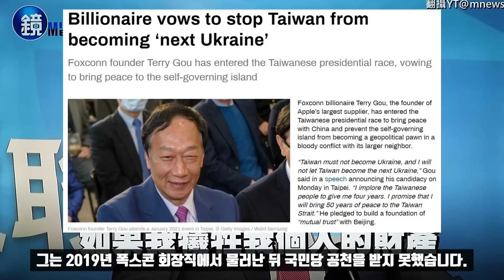궈타이밍의 타이완 대선 출마 선언!/관우사당 글귀 인용해 비판하는 중국!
이번 방송에서는 타이완 대선판이 어떻게 돌아가고 있는지를 설명해 드리겠습니다. 타이완 정세는 우리에게도 굉장히 중요합니다. 한반도의 안보에도 영향이 상당하기 때문입니다.

 8월 29일 아이폰을 위탁 생산해왔던 타이완 폭스콘의 창시자 궈타이밍, 영어명 Terry Guo가 무소속으로 타이완 총통선거에 출마하겠다고 선언했습니다. 궈타이밍은 만약 중공이 자신의 출마를 막기 위해 재산을 몰수하려 한다면 좋다 맘대로 해보라고 할 것이라고 말했습니다. 그는 지금 폭스콘 회장직에서 물러난 상태라 대륙에는 한푼의 돈도, 부동산도 없다면서 폭스콘의 재산을 몰수한다면 그 것은 백만 주주들과 월가에 원수를 지는 일이 될 것이라고 말했습니다. 하지만 이는 그냥 하는 말입니다. 포브스는 그가 폭스콘의 최대 주주로 남아 있으며 재산을 72억 달러로 추산하고 있습니다.

 그는 타이완이 중국과의 유혈충돌로 지정학적 볼모가 되는 것을 방지하기 위해 대선에 출마한다고 말했습니다. 궈타이밍은 출마연설에서 타이완이 제2의 우크라이나가 되도록 놔두지 않겠다고 했습니다. 그는 타이완 국민들이 자신에게 4년의 시간을 준다면 타이완 해협에 50년의 평화를 가져올 것이라고 말했습니다. 이로서 72세의 궈타이밍은 2024년 1월 타이완 총통선거에 출마하는 네 번째 후보가 됐습니다. 그는 2019년 폭스콘 회장직에서 물러난뒤 국민당 공천을 받지 못했습니다. 그래서 이번에는 무소속으로 출마합니다.

지금 타이완 대선 후보는 궈타이밍까지 모두 4명입니다. 민진당의 라이칭더, 국민당의 허우여우이, 무소속의 타이베이 시장 커원저, 그리고 궈타이밍입니다. 여당인 민진당 후보 한명에 야당이 세명이나 난립한 상태라 이대로 가면 민진당 라이칭더의 낙승이 예상되고 있습니다.

궈타이밍은 지난 7년동안 민진당의 통치하에 타이완은 전쟁위험이 더 높아졌으며 국내정책도 실정으로 가득차 있다고 말했습니다. 궈타이밍은 다소 괴짜입니다. 자신이 폭스콘 공장을 푸졘에서 운영하면서 시진핑과의 인연도 각별하다고 말하는 가 하면 미국 위스컨신 공장에 갈때는 자기가 타이완의 트럼프라고 주장하기도 합니다.

궈타이밍이 대선 출마의사를 밝히자 주변의 호사가들은 부총통 러닝 메이트로 타이완의 무비 스타 린쯔링이 되는 것 아니냐고 떠들어 대고 있습니다. 궈타이밍은 에이 그런 농담하지 말라고 하지만 사람들은 재미있는 모양입니다. 타이완인들은 궈타이밍이 회사 연말 행사에 린쯔링을 불러 함께 탱고를 춘 장면을 강렬하게 기억하고 있습니다. 린쯔링의 매니저는 러닝메이트설에 선을 그엇습니다. 그녀는 정치를 잘모르고 그저 모두의 건강과 사회의 화목을 바랄 뿐이라고 말했습니다. 그러면서 린쯔링이 러닝메이트가 된다면 그 것은 바비랜드가 되는 것이라고 밝혔습니다.

궈타이밍의 러닝메이트로 하마평에 오르는 인사들은 린쯔링을 포함해 여러명입니다. 언론계 여성도 있고 가운데 원주민인 가오진수메이도 있습니다. 가오진수메이는 특이한 페미니스트로 반일종족주의 인사입니다. 종종 일본 야스쿠니 신사에 가서 사과하라고 난리를 치는 것으로 유명합니다.

궈타이밍의 총통 대선 출마에 중국은 꽤나 불쾌한 표정입니다. 표를 갈라먹으니 민진당의 재집권 가능성이 커졌기 때문입니다. 중국국태반 주임 송타오는 국민당 주석 샤리옌이 중국을 방문하자 그들 데리고 산서성의 관제묘로 갔습니다. 관제묘는 삼국연의에 나오는 관우를 기리는 사당입니다. 관우는 산서성의 소금상인 출신으로 비즈니스맨에게 필수 덕목인 誠信의 표상입니다. 송타오는 이 자리에서 비즈니스맨인 궈타이밍을 의식한 듯 背信忘義 天人共戮 신의와 의리를 저버리면 하늘과 사람이 공히 멸할 것이란 8자를 말했습니다.

궈타이밍은 그 뿌리가 중국 산서성입니다. 그는 2013년에 산서성을 방문해 관우상을 타이완으로 모셔가는 행사를 대대적으로 한 적이 있습니다. 궈타이밍은 의리와 신용의 표상 관우의 이미지를 자신에게 차용하는 습성이 있습니다. 궈타이밍의 출마선언으로 기존의 판도는 변한게 없습니다. 다만 민진당 라이칭더의 당선 가능성을 조금 더 높여줬을 뿐입니다. 하지만 중국은 굉장히 기분이 나쁩니다. 니가 뭔데 해협에 50년 평화를 가져오고 말고 하냐는 것입니다. 이로서 중국이 총통대선을 앞두고 최대한의 군사적 압박을 가할 가능성은 더욱 높아졌습니다.

*자발적 후원
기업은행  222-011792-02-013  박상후